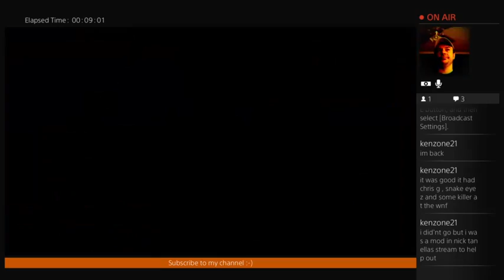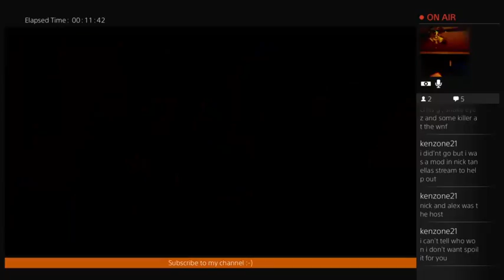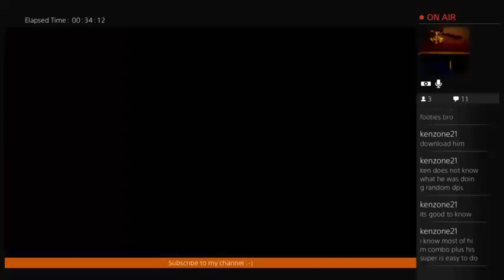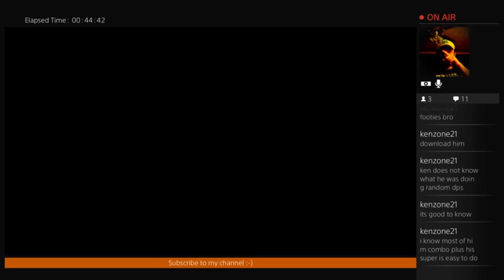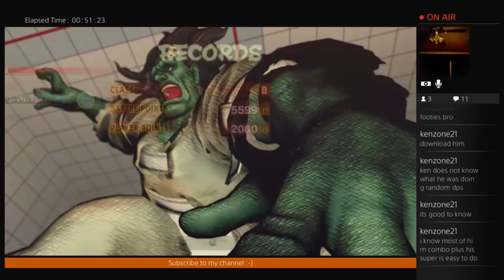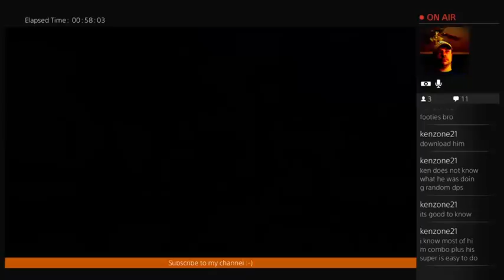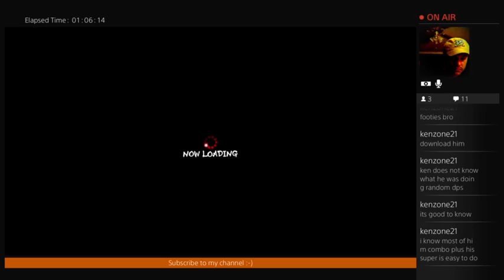Asylum Hugo (Horror pack)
Playing as Hugo on PS4 with his new Horror pack alt.